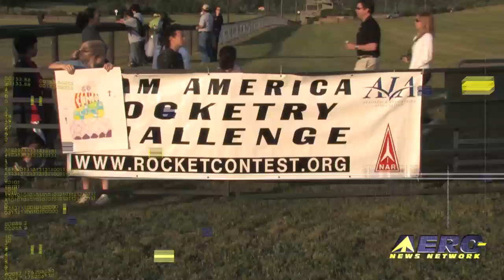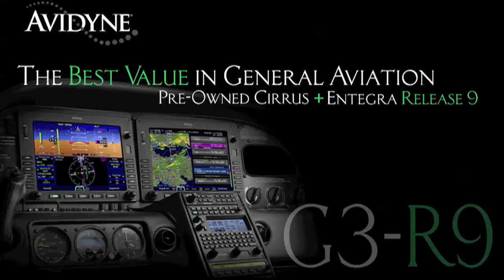Aero-TV: Piece of Cake - Chef Duff Goldman Visits TARC 2010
There's More Than One Way to (Launch) a Cake...

As you can plainly see from the other Aero-TV pieces that have been webcast recently, we certainly had a great time at TARC 2010. But... one of the most unusual aspects of TARC was its ability to draw all kinds of people together... like a famous chef, some cake ingredients and a high-speed delivery system. 'Ace of Cakes' Duff Goldman not only visited TARC, he launched a cake at TARC and you had to be there to understand what exquisite insanity this was... but for those of you who didn't make it, Aero-TV will show you what we mean.

The eighth annual TARC, the world's largest rocket contest, took place Saturday, May 15, at Great Meadow in The Plains, Va. Qualifying teams of middle- and high-school students had the chance to earn $60,000 in scholarships and prizes. AIA President and CEO Marion C. Blakey, noted that, "It's an exciting time for young people to be exposed to rocketry and all the aerospace industry has to offer. We're seeing a real surge in our industry with TARC alumni taking advantage of exciting career opportunities with many of our member companies."

TARC teams were challenged to design, build and launch a model rocket with a raw-egg payload to an altitude of 825 feet and achieve a flight duration between 40 and 45 seconds. The rocket must return the egg safely and unbroken without using a parachute.

The goal of the contest was to bolster student interest in the Science, Technology, Engineering and Mathematics (STEM) fields and attract more young people into aerospace careers. The STEM labor force is aging. Across all degree levels and fields, about 26 percent of workers with science or engineering degrees are older than age 50.

AIA co-sponsors the world's largest rocket contest event with the National Association of Rocketry in conjunction with NASA, the Defense Department, the American Association of Physics teachers and more than 30 AIA member companies, with Raytheon once again providing a fully paid trip for the winning team to the air show in July. NASA also invites top teams to participate in its Student Launch Initiative advanced rocketry program. More than 50,000 youth have participated in the contest since its inception in 2003.